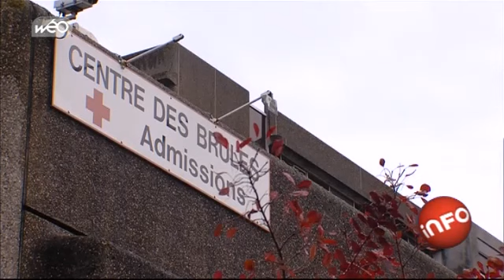Une femme s'immole devant le député-maire d'Hazebrouck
Choc à Hazebrouck. une femme s'est immolée par le feu dans le bureau du député-maire Jean-Pierre Allossery. La victime, transportée au service des grands brulés du CHR, est brulé au troisième degré.